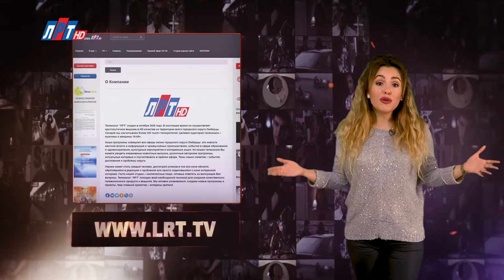Телегид на неделю с 6 апреля по 12 апреля 2020 г.